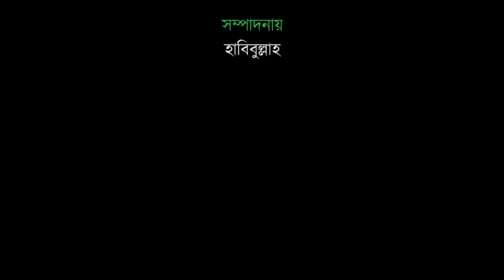আমি ভীষণ একলা থাকা মানুষ । সাদাত হোসাইন । হাসান মাহাদী ।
কবিতা-আমি ভীষণ একলা থাকা মানুষ
কবি-সাদাত হোসাইন
আবৃত্তি- হাসান মাহাদী
প্রযোজনা- বৈঠক